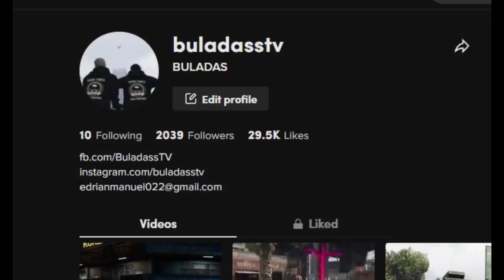Nardong putik ng GONGGONG FOR LAUGH